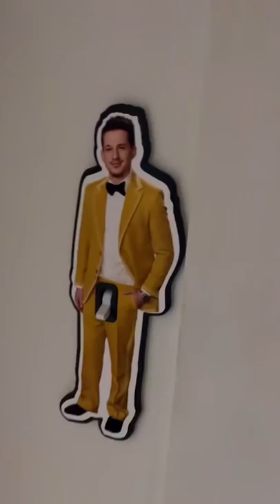I'm not sure why I took the time to build this.